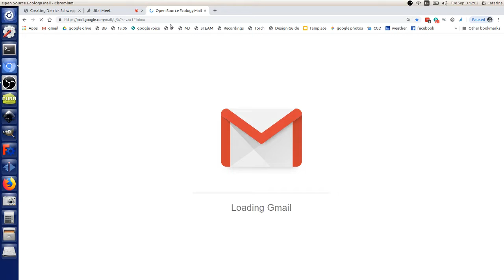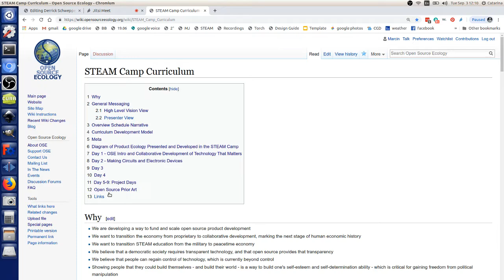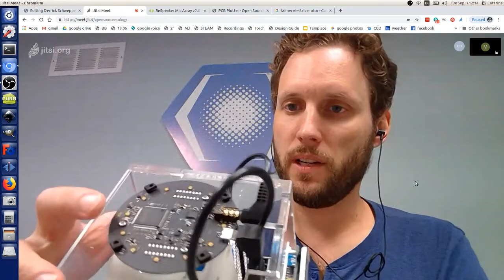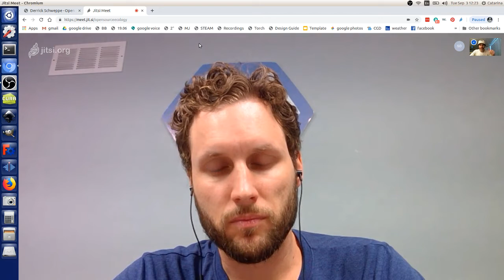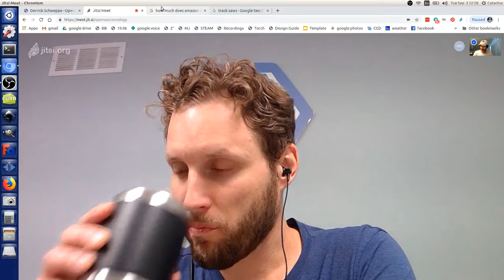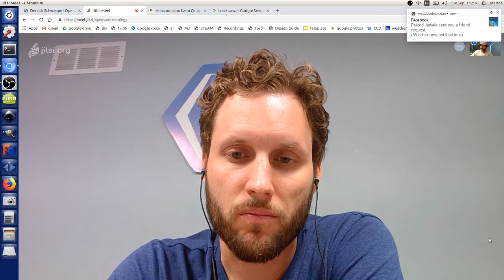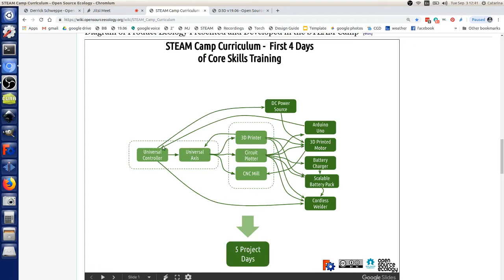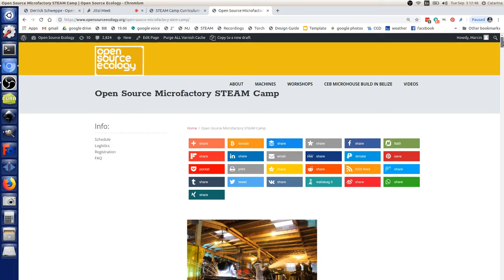Derick Schweppe - Open Source AI Helper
Recruting the STEAM Camps team.